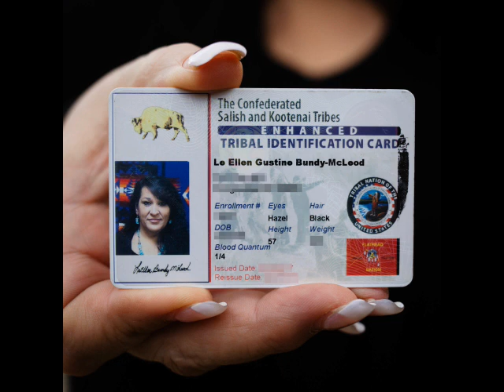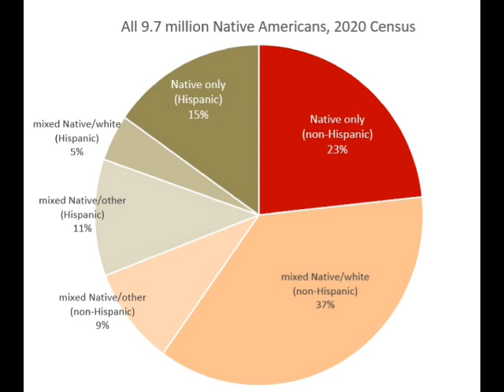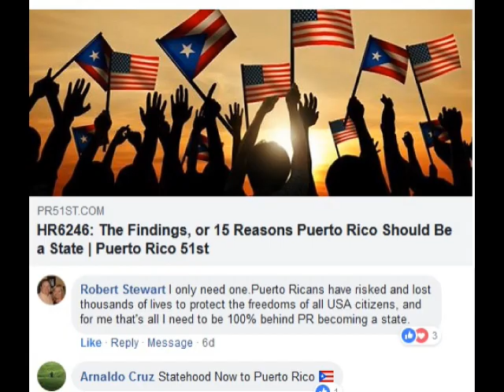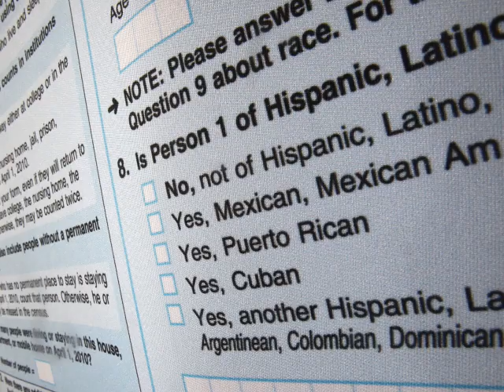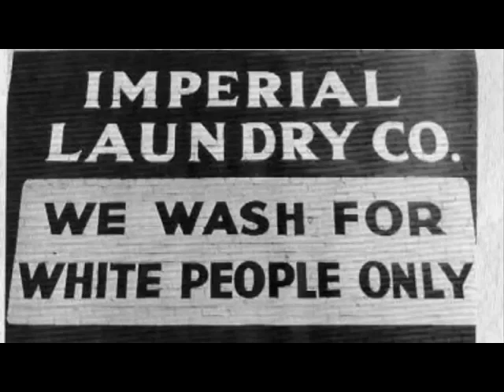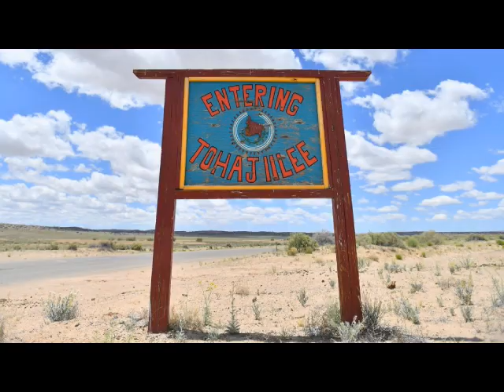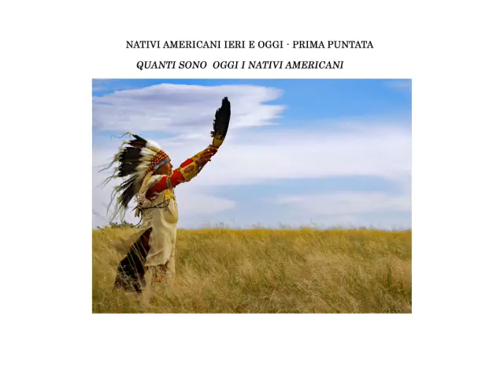Nativi Americani ieri e oggi. Quanti sono oggi i Nativi Americani? Prima puntata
Prima puntata per la serie dedicata ai Nativi Americani di Raffaella Milandri, giornalista e attivista per i diritti umani, scrittrice e laureata in Antropologia. È membro onorario della Four Winds Cherokee Tribe in Louisiana e membro adottivo della tribù Crow in Montana.
I grandi e piccoli quesiti sui Nativi Americani: Dove e come vivono oggi, quanti sono, la storia e le tradizioni, e tanto altro ancora.
In questa puntata si parla del censimento della popolazione dei Nativi Americani negli States e degli Urban Indians.
La serie ha un gruppo dedicato su facebook, Nativi Americani ieri e oggi al